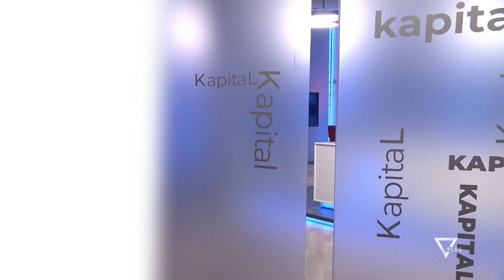KAPITAL - Elisa Spiropali - 3 Mars 2019 - Talk show - Vizion Plus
Ne studio me Elisa Spiropali - Ministre e shtetit per parlamentin.​Kapital nga Aleksander Furxhi - Çdo te premte, ora 22:30 ne Vizion Plus.